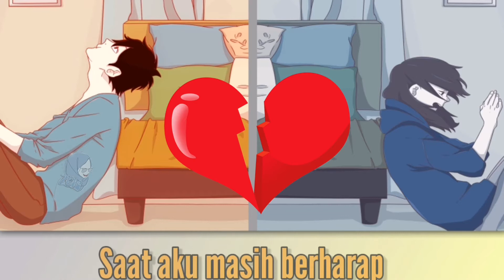Tak Mungkin Bersama (lirik) - Judika, lagu yang buat BCL menangis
Lirik lagu Tak mungkin bersama (Judika)
Mohon maaf sekiranya ada tersalah lirik.